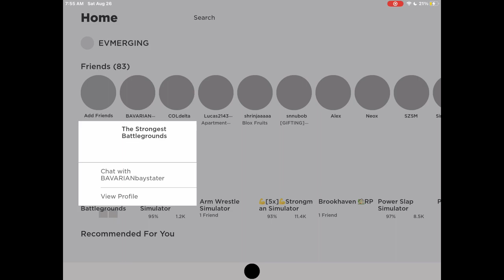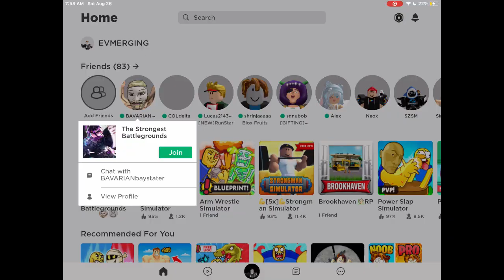Roblox Gameplay The Strongest Battlegrounds